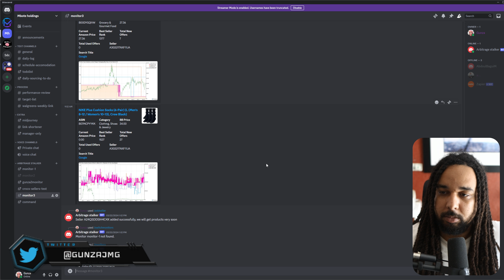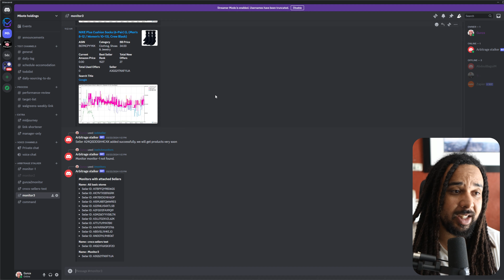[SOLD OUT] NEW SEATS OPEN FOR MY GROUP MENTORSHIP PROGRAM STARTING 3/30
SOLD OUT